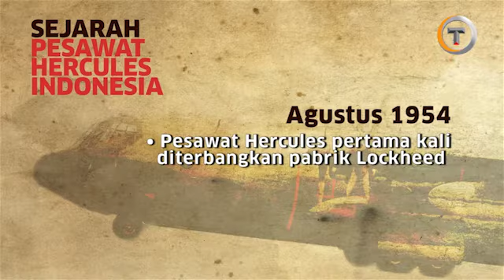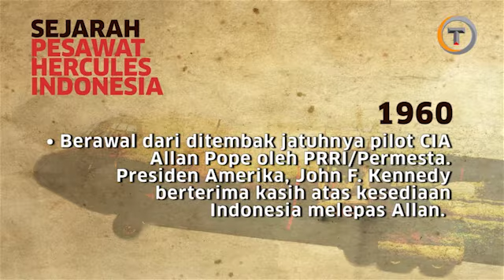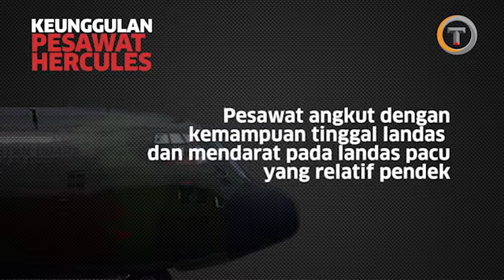Melongok Sejarah & Spesifikasi Hercules Nahas C130B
Pesawat militer nahas itu merupakan pesawat generasi pertama Hercules yang dimiliki Indonesia. Didapatkan ketika zaman Presiden Soekarno berkuasa.